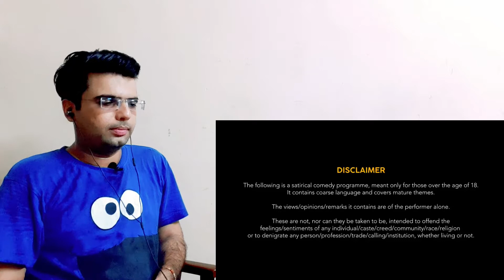Overconfident Indian Bachelors | Stand Up Comedy by Nishant Suri | Mature Reactions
Hi guys,
Today I am reacting to Bachelor's Comedy by Nishant Suri, very funny and relatable to all men.

If you also want me to react on your favorite video, send me link on email or in comment section.

Some more surprises & videos for you,